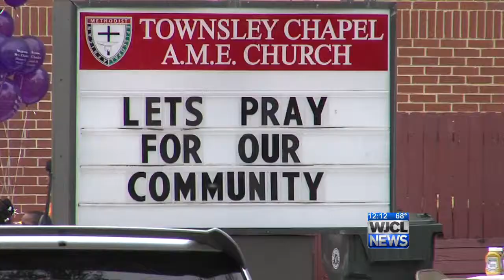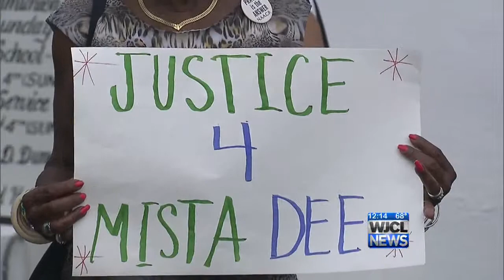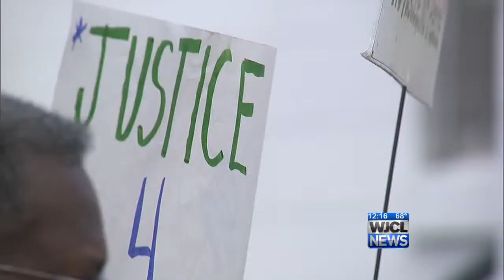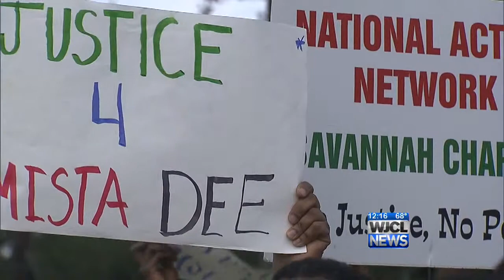a block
WJCL news